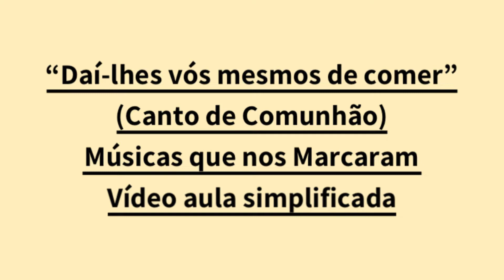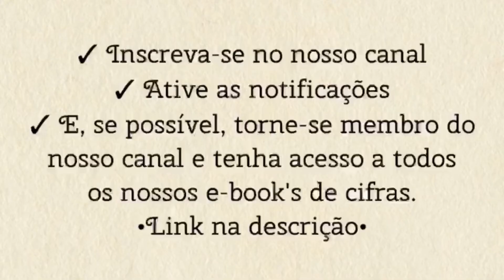DAI-LHES VÓS MESMOS DE COMER (CANTO DE COMUNHÃO) - VÍDEO AULA SIMPLIFICADA - VIOLÃO [cifra católica]